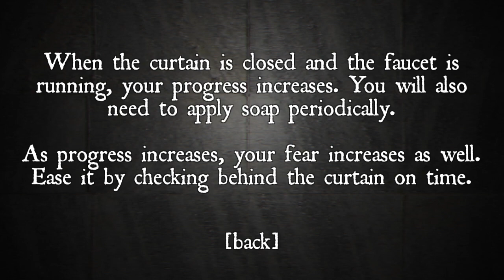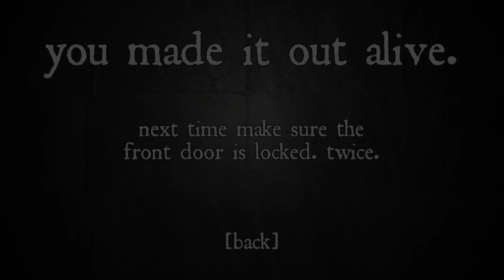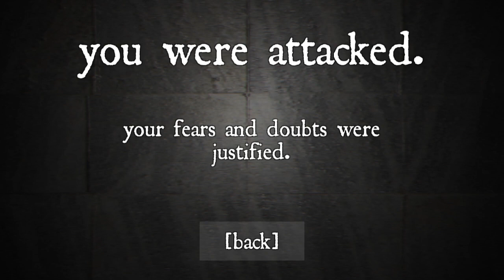The Shower + Horizon Contrail - The Toilet Seat is Up!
Just trying to take a shower while something tries to get into the bathroom, moving the curtains to check if anything shows up, using some soap, keeping the water running and surviving the experience

Flying through the sky shooting down enemy planes while racking up a score, firing from long range to take down everything, flying under the stage and seeing what happens when we get hit